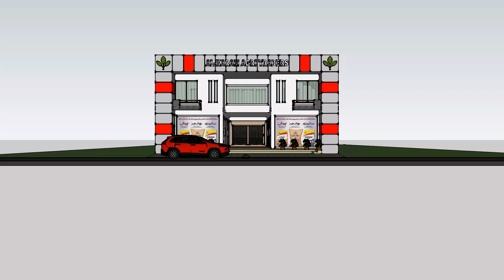Commercial & Residential Building Design, Pesticide shops, Agricultural shops.